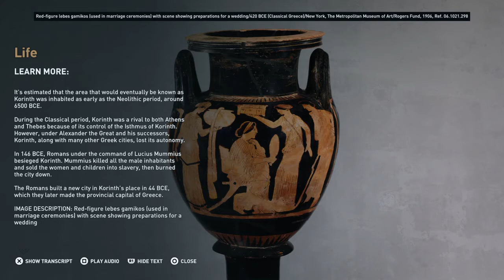Assassin's Creed® Odyssey - Life for Greek Women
A short look at the lives of women in fifth century Greece.